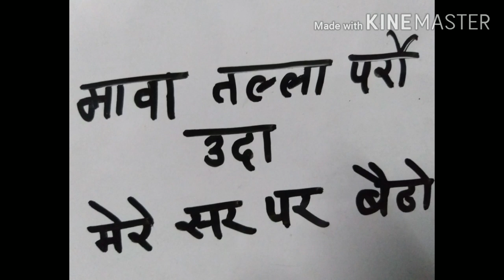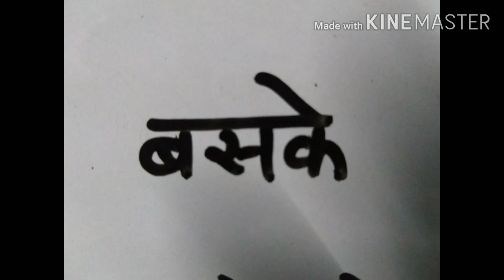SPEAK Gondi with santosh Nahake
How to make sentences in Gondi